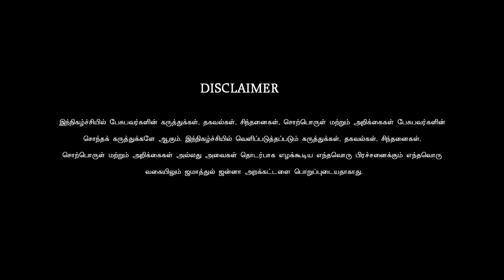உங்களுக்கான விசாரணை நாள்!ᴴᴰ┇ஹனீஃப் அழைப்பாளர்┇Way to Paradise Class